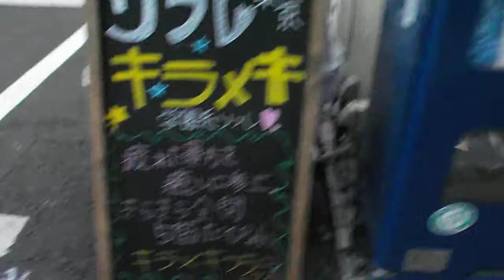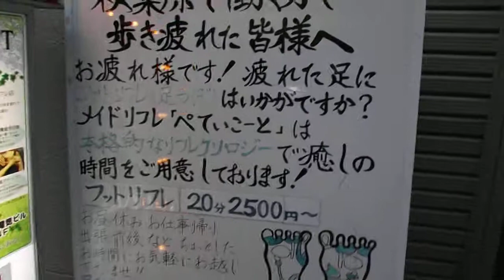DSCF6854秋葉原チチブデンキ20150520夕方